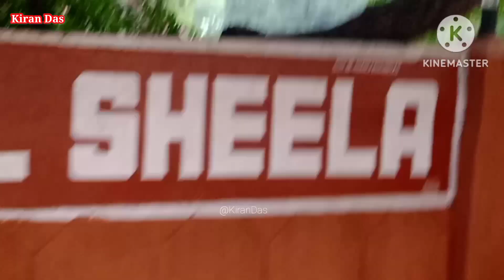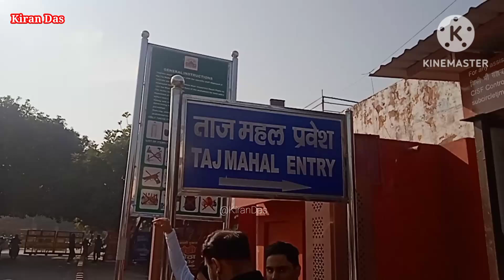আগ্ৰা ভ্রমণ - Agra Tour / HOTEL SHEELA - তাজমহলের সবচেয়ে কাছের হোটেল - রেষ্টুরেন্টসহ সুন্দর পরিবেশে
Hotel Sheela (Near Taj Mahal)